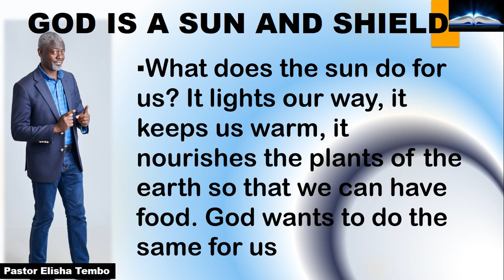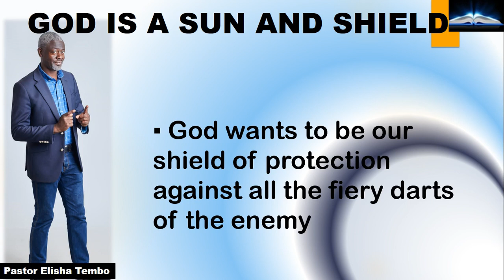GOD IS A SUN AND SHIELD. Pastor Elisha Tembo